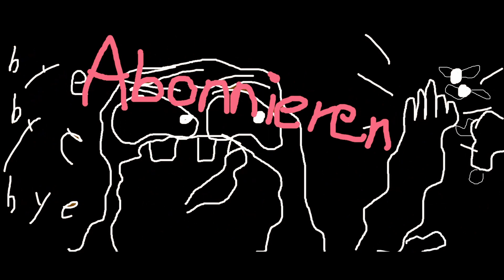nein nicht schon wieder (Goose Goose Duck)mit niki, Nait,miko und Yuki